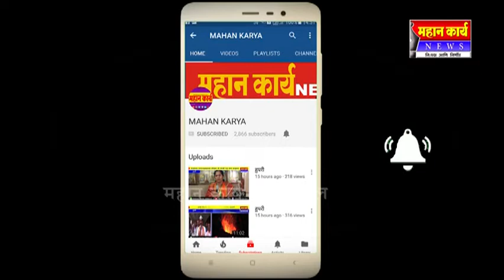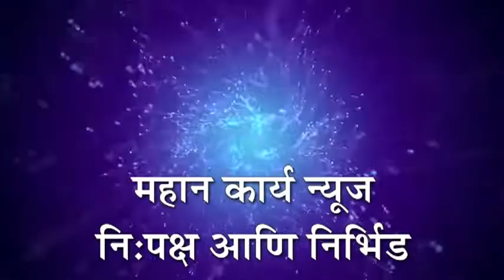आरिफ शीरगुप्पे यांनी वाढदिवसाला वाटल्या सफाई कामगार महिलांना साड्या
आरिफ शीरगुप्पे यांनी वाढदिवसाला वाटल्या सफाई कामगार महिलांना साड्या ; सामाजिक उपक्रमाचे सर्वत्र कौतुक